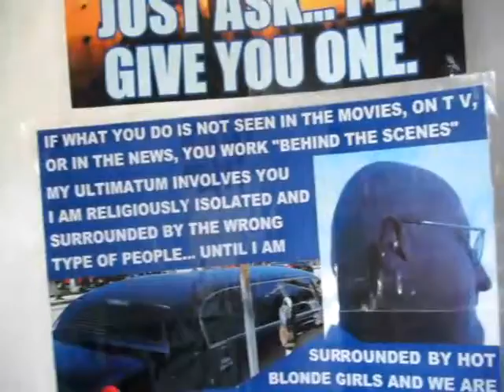HOE TH12 2010F28KCSPE412 28 10IWATCHEDASTREETDOCUMENTARYOFYOUSIMON43MB zpsdd68cc3e